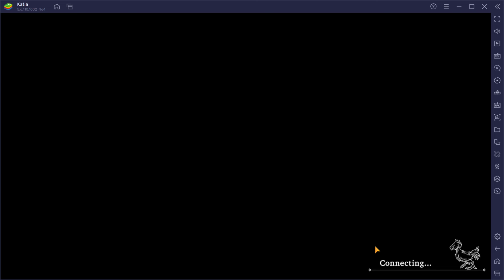WOTV FFBE Guild War Saffron vs WaifuHunters 05/13/2022 Astrius, Celes, Velis Team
Round 1 vs WH|Metalia with Locke, Engelbert, Elena
Round 2 vs WH|Capanoma with Elena, Engelbert, Summer Kilphe

Astrius
Slot 1: Glimmering Edge: Quelsaad +5 (Assault)
Slot 2:  Brigandine +5 (Shield)
TMR: Illusionary Bells (Xiza)
Esper Odin
VC: Tune Up
Sub VC: Sudeki Da Ne
Subjob: Lilberator of Crystals
Support 1: Combat Refinement
Support 2: Natural Instincts
Reaction: Presient Advantage

Celes
Slot 1: Celes Sword +5 (Magic)
Slot 2: Defense Bracer (Shield)
TMR: King of Lion's Cloak (Mont)
Esper: Golden Ahriman
VC: Winter Holiday Part
SubVC: A Vow to Meet Again
Subjob: Spellblade
Support 1: Imperial Magitek Knight
Support 2: Undefeated General's Resolve
Reaction: Magic Reflex

Velis
Slot 1: Lunar Tome +5 (Magic)
Slot 2: Defense Bracer +5 (Shield)
TMR: Zombie Mask (Halloween Rairyu)
Esper: Bahamut
VC: Black Rose of the Battlefield
Sub VC: Wyrm of Blizzard, Friezess
Subjob: Arithmetician
Support 1:  Scholarly Intuition
Support 2:  Everlasting Snow
Reaction:   Cold Comfort